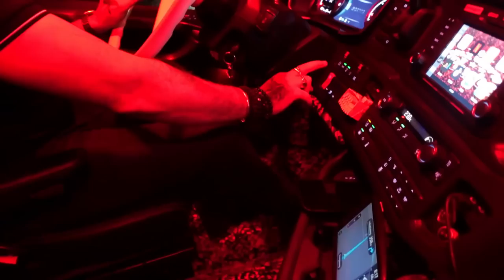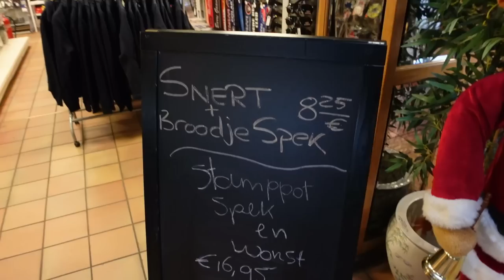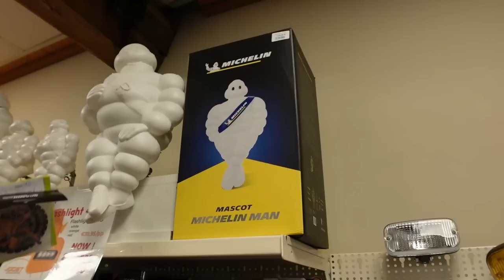CUSTOM MADE SCANIA ROADTRIP EUROPA SAMEN MET BAS KOOL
Het is winter
Tussen kerst en oud en nieuw gaan we op pad.
Normaal gesproken ga ik er op uit met de boot maar,
deze keer over land met een custom made Scania.
Mijn maatje Bas Kool is chauffeur en rijdt internationaal.
Al langere tijd hadden we afgesproken om eens samen een tocht te maken.
Mijn vader was vroeger bevriend met de vader van Bas en gingen toen ook
al op pad met de vrachtwagen.

Heel gaaf om dit mee te mogen maken.